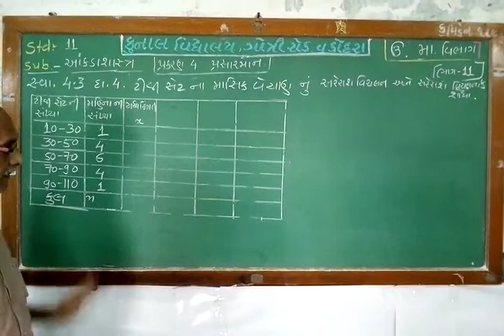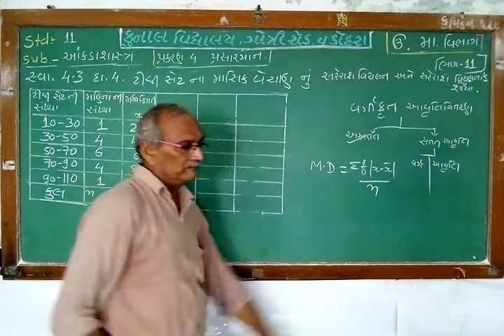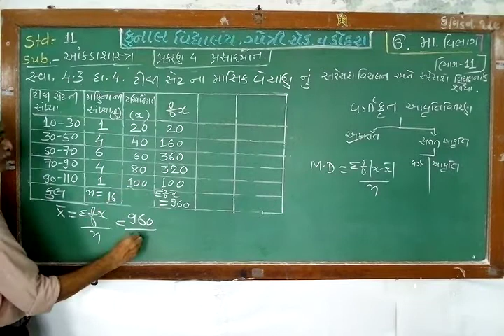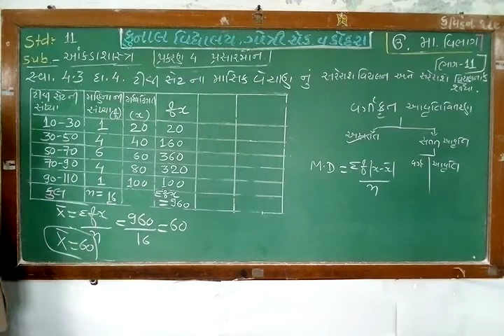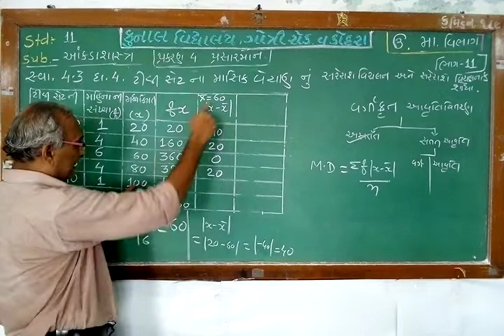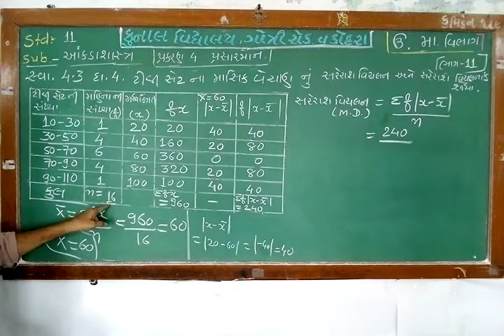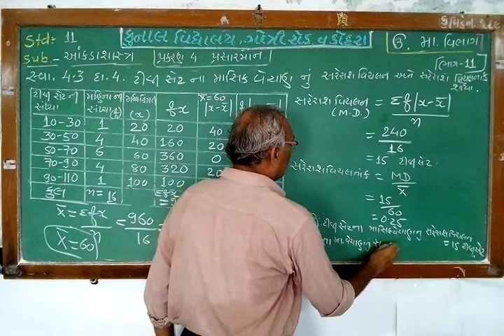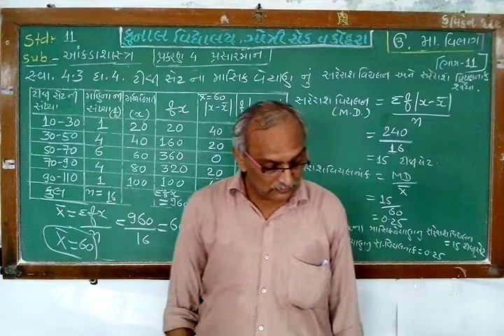STD - 11/ STATISTICS/ CHAPTER –4 / PART– 11/GUJARATI MEDIUM / KUNAL VIDYALAYA, GOTRI ROAD, VADODARA.